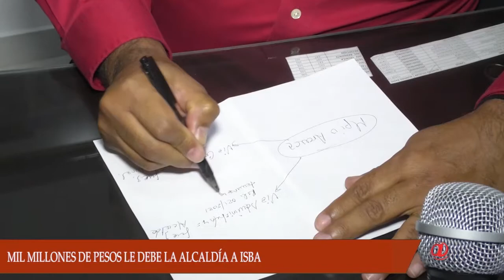ALCALDÍA DE ARAUCA ADEUDA MAS DE MIL MILLONES DE PESOS A ISBA POR IMPUESTO DEL ALUMBRADO PÚBLICO